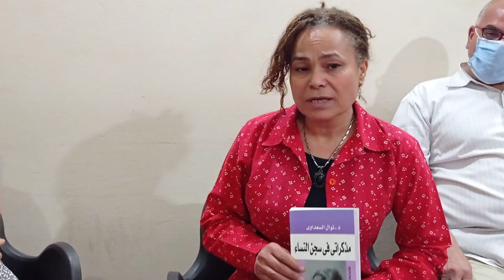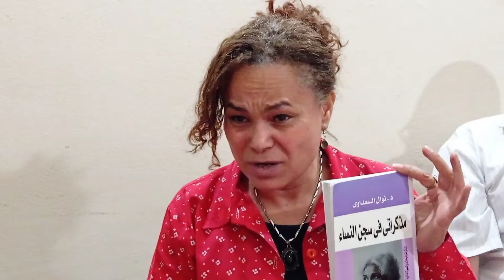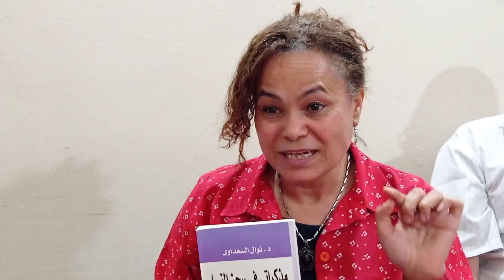القاصة تغريد النجار، احتفالية الكاتبة د نوال السعداوي،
نوال السعداوي

(27 أكتوبر 1931 — 21 مارس 2021)،

تسعون عاما من العطاء المتجدد

نوال السعداوى

ستون عاما من العطاء الفكرى والثقافى والإبداعى، فى ورشة الزيتون الاثنين الموافق 7 يونيو القادم إن شاء الله، دعوة أطلقها الشاعر و المؤرخ الكبير شعبان يوسف بعد جلسة تحضيرية خاصة بأعضاء الورشة لجدولة المناقشات القادمة في إطار المحافظة على التباعد الاجتماعي واتخاذ الإجراءات الاحترازية

عملت نوال السعداوي طبيبة أمراض صدرية، وطبيبة أمراض نفسية، وكاتبة وروائية مصرية مدافعة عن حقوق الإنسان بشكل عام وحقوق المرأة بشكل خاص. كتبت العديد من الكتب عن المرأة في الإسلام، اُشتهرت بمحاربتها لظاهرة ختان الذكور والإناث.

أسست جمعية تضامن المرأة العربية عام 1982، كما ساعدت في تأسيس المؤسسة العربية لحقوق الإنسان. استطاعت نوال أن تنال ثلاث درجات فخرية من ثلاث قارات.

ففي عام 2004 حصلت على جائزة الشمال والجنوب من مجلس أوروبا.

وفي عام 2005 فازت بجائزة إينانا الدولية من بلجيكا،

وفي عام 2012 فازت بجائزة شون مأكبرايد للسلام من المكتب الدولي للسلام في سويسرا.

شغلت نوال السعداوي العديد من المناصب مثل منصب المدير العام لإدارة التثقيف الصحي في وزارة الصحة في القاهرة، الأمين العام لنقابة الأطباء بالقاهرة، غير عملها كطبيبة في المستشفي الجامعي. كما نالت عضوية المجلس الأعلى للفنون والعلوم الاجتماعية بالقاهرة. وأسست جمعية التربية الصحية وجميعة للكاتبات المصريات. وعملت فترة رئيسة تحرير مجلة الصحة بالقاهرة، ومحررة في مجلة الجمعية الطبية

ولدت نوال السعداوي في 27 أكتوبر عام 1931 لعائلة تقليدية ومحافظة بقرية كفر طحلة إحدى قرى مركز بنها التابع لمحافظة القليوبية. كانت الطفلة الثانية من بين تسعة أطفال. خُتِنَتْ في السادسة من عمرها.

 أصرّ والدها على تعليم جميع أولاده. كان والدها مسؤولاً حكومياً في وزارة التربية والتعليم، وكان من الذين ثاروا ضد الاحتلال البريطاني لمصر والسودان كما شارك في ثورة 1919، وكعقاب له تم نقله لقرية صغيرة في الدلتا وحرمانه من الترقية لمدة 10 سنوات.

استمدت منه احترام الذات ووجوب التعبير عن الرأي بحرية ودون قيود مهما كانت النتائج، كما شجعها على دراسة اللغات. توفي كلا والديها في سن مبكرة لِتُحملَ نوال العبء الكبير للعائلة

تخرجت نوال من كلية الطب جامعة القاهرة في ديسمبر عام 1955 وحصلت على بكالوريوس الطب والجراحة وتخصصت في مجال الأمراض الصدرية وعملت كطبيبة امتياز بالقصر العيني، تزوجت في نفس العام من أحمد حلمي زميل دراستها في الكلية. لم يستمر الزواج لفترة طويلة فانتهى بعدها بعامين.وعندما سُئلت عنه في إحدى حواراتها قالت:

«زوجي الأول كان عظيماً، زميلي في كلية الطب. كان رائعاً، والد ابنتي. لم يرد والدي مني أن أتزوجه لأنه غادر إلى السويس لمحاربة البريطانيين. لكن بعد ذلك تم خيانة المقاتلين، والكثير منهم تم حبسه. هذه الأزمة كسرته وأصبح مدمناً. وأخبرت أنني لو تزوجته، قد يوقف إدمانه، لكنه لم يفعل. حاول قتلي، لذا تركته».

تزوجت مرة ثانية من رجل قانون ولم يستمر هذا الزواج أيضا.

خلال عملها طبيبةً لاحظت المشاكل النفسية والجسدية للمرأة الناتجة على الممارسة القمعية للمجتمع والقمع الأسري. ففي أثناء عملها طبيبةً في مكان ميلادها بكفر طحلة، لاحظت الصعوبات والتمييز الذي تواجهه المرأة الريفية. ونتيجةً لمحاولتها للدفاع عن إحدى مرضاها من التعرض للعنف الأسري، نُقلت مرة أخرى إلى القاهرة. لتصبح في نهاية المطاف المدير المسؤول عن الصحة العامة في وزارة الصحة. في ذلك الوقت قابلت زوجها الثالث الطبيب والروائي الماركسي شريف حتاتة الذي كان يشاركها العمل في الوزارة

أُعتقل لمدة 13 عاما في عهد الرئيس جمال عبد الناصر. تزوجا في عام 1964 وأنجبا ولدًا وبنتًا، ولكن انتهى الزواج بطلاق بعد 43 عاما معا. وقالت عنه:

كما رفضت محكمة القضاء الإداري بمجلس الدولة في مصر في 12 مايو 2008 م. إسقاط الجنسية المصرية عنها، في دعوى رفعهاالغائب (رواية).

1978 – الأغنية الدائرية (رواية).

1982 – مذكراتي في سجن النساء.(2)

الزرقاء (مسرحية).

1983 – امرأتان في امرأة (رواية)

1984 – الإنسان اثن عشر امرأة في زنزانة.

1986 – رحلاتي في العالم.

1987 – سقوط الإمام (رواية).(3)

1988 – الخيط وعين الحياة

1989 – موت الرجل الوحيد على الأرض (رواية ).

1989 – لحظة صدق (قصة قصيرة).

1992 – معركة جديدة في قضية المرأة.

1992 – الحب في زمن النفط (رواية).

1990 – دراسات عن المرأة والرجل في المجتمع العربي

الحاكم بأمر الله (مسرحية من فصلين).

1999 – توأم السلطة والجنس.

2000 – جنات وإبليس (رواية).

00 – أوراق حياتي.

2000 – تعلمت الحب (رواية).

2004 – كسر الحدود.

2005 – الرواية (رواية)

2006 – الصورة الممزقة (رواية).

2006 – الإله يقدم استقالته في اجتماع القمة (4)

2006 – قضايا المرأة المصرية السياسية والجنسية.

2009 –زينة (رواية).

القاص هاني منسي، احتفالية الكاتبة د نوال السعداوي،